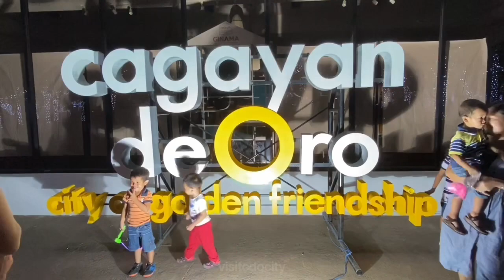Gaston park 12/2019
Christmas is in the air at Gaston park, Cagayan de Oro City